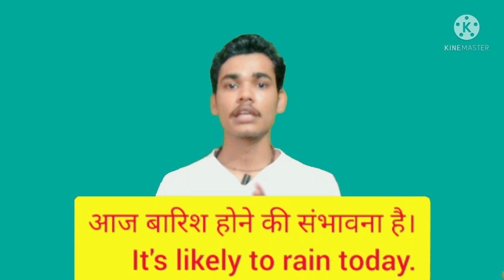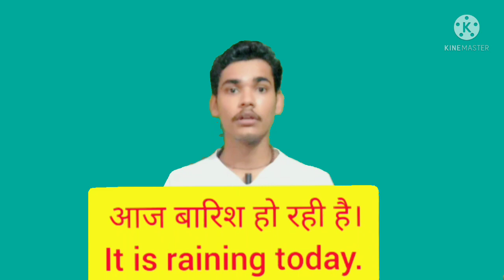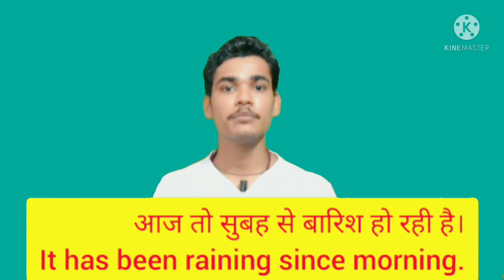"Rain" से जुडे सभी इंग्लिश sentences ll English with Aadi ll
english for beginners and advanced
english for kids
english story kaise pade
english songs
english news channel
english newspaper kaise padte hai
english with Aadi
English classes
english grammar
english tense
english website
english webseries
english movies
english songs
english at home
learn English online classes